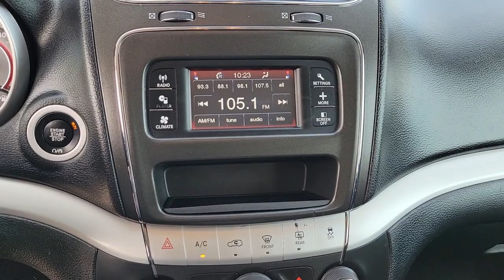2017 Dodge Journey New Smyrna Beach, Port Orange, Daytona Beach, Deltona, Sanford, FL PP5170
Redline 2 Coat Pearl Used 2017 Dodge Journey SE available in New Smyrna Beach, Florida at New Smyrna Chrysler. Servicing the Port Orange, Daytona Beach, Deltona, Sanford, FL area.

Clean CARFAX. Redline 2 Coat Pearl 2017 Dodge Journey SE FWD 4-Speed Automatic VLP 2.4L I4 DOHC 16V Dual VVT 2nd Row 40/60 Tilt & Slide Seat, 3rd Row 50/50 Fold/Reclining Seat, 4-Wheel Disc Brakes, 6 Speakers, ABS brakes, Air Conditioning w/3-Zone Temperature Control, Anti-whiplash front head restraints, Brake assist, Delay-off headlights, Delete Cargo Compartment Cover, Easy Entry System Seat, Electronic Stability Control, Flexible Seating Group, Four wheel independent suspension, Fully automatic headlights, Normal Duty Suspension, Panic alarm, Power windows, Quick Order Package 22F, Radio: 4.3, Remote keyless entry, Speed control, Speed-sensing steering, Traction control.Recent Arrival!Reviews:* Available three-row seating; practical interior offers floor-mounted cubbies and integrated booster seats; optional 8.4-inch touchscreen is feature-packed and easy to use; available V6 engine improves performance; budget-friendly pricing. Source: Edmunds